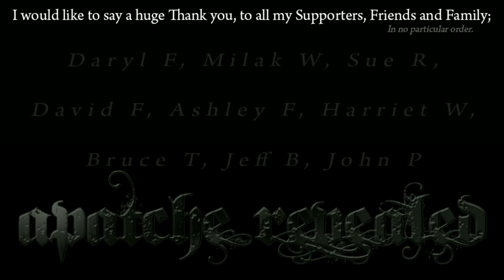Drawing a Yorkshire Terrier - Sammie By Apatche Revealed (Time-lapse)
HELLO SAMMIE - all spoilt in pink

Story: Another happy client for a pet Portrait..

Do you like this? Come check out the prints and products on offer

As a Patron you have access to and received monthly rewards like these,

•Access to my patron-only content
•Product promo discounts notifications
•Patron-only polls
•Password for A'Dryl
•Sneak peek photos of upcoming releases
•Processes and behind-the-scenes news
•WIP’s and upcoming Jobs
•A step by step written tutorial, a before and after from the image of the month
•HQ, High-Quality downloads (.jpg)
•Printed (image of the month) and personally signed
•My Photoshop vector images created in the month
•Three (3) HQ, High-quality downloads (.jpg) 1. Drawing 1. Photoshop and 1. Photography
•Your name in the credits of my videos (Your first name and last names initial)

Equipment used by Apatche Revealed for video editing;
Wacco Table
ADvermedia capture C985
Videopad and Media Maker

For Art Prints, Posters, Mobile Cases and skins, Tees, Hoodies, Leggings, Laptop Cases, Mugs, Clocks and much more...

All sales help an artist continue his passion in what he loves.